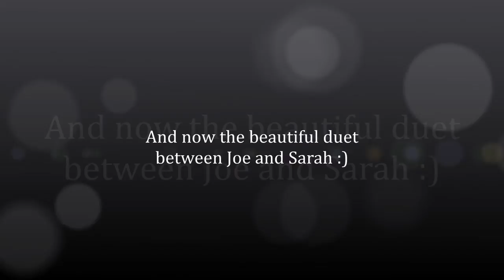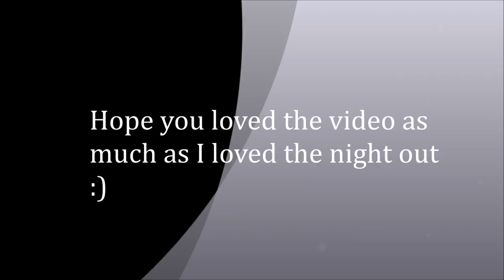Meeting Joe Irvine , Sarah Spicer and Stevie Tonks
I cant beleive it my mate and i got to met 3 lovely wonderful people... credits for the song go to Sarah Spicer